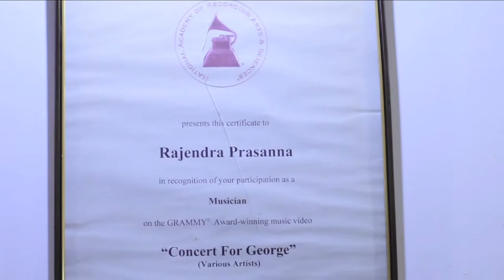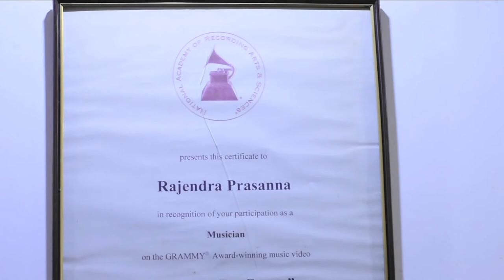in conversation with flute player Rajesh Prasanna & sufi singer Jagriti Luthra l Top News Networks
Credits-
Anchor   :  Jyoti Joshi
Camera  :  Jatin Kumar
Editing    :  Abhishek Verma
GFX         : Jatin Kumar